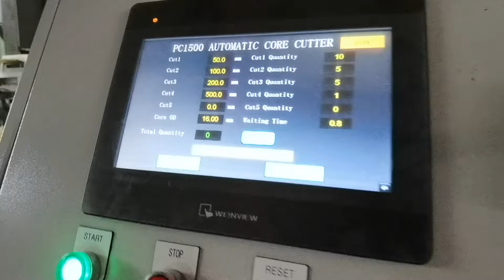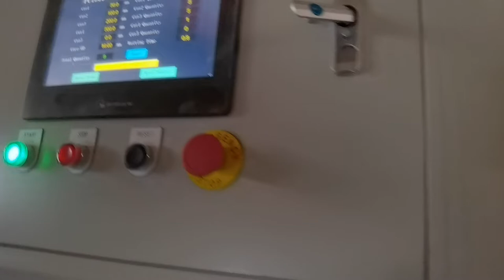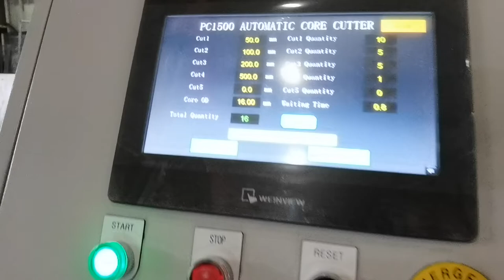automatic core cutter for half inch plastic cores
PC1500FA is a fully automatic core cutter specially designed to cut half inch paper cores, plastic cores,  and also 1 inch to 3 inch cores.  Driven by servo system, cuts precise and fast. Non-operator needed during work.  Edmon